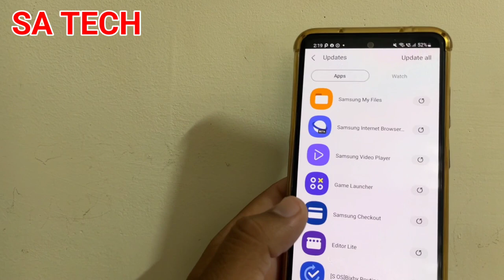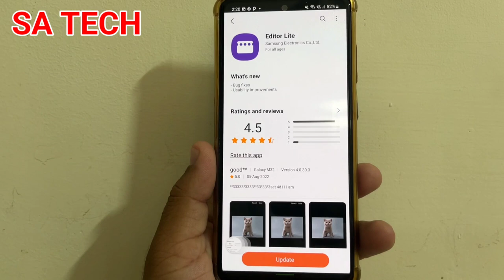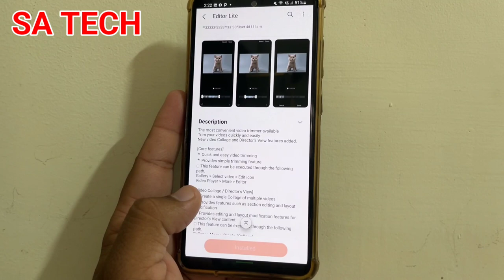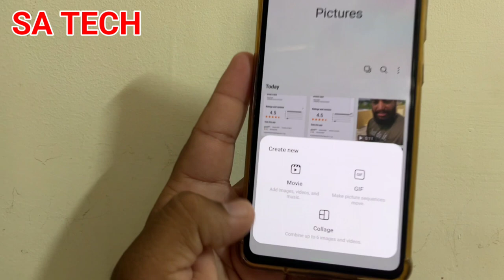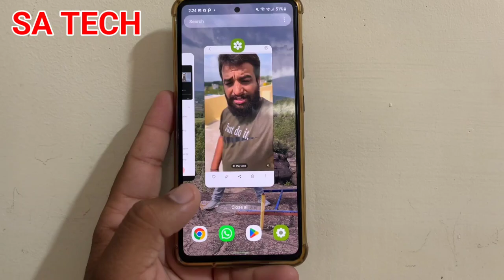Samsung Editor Lite New Update, How To Use Samsung Editor Lite App